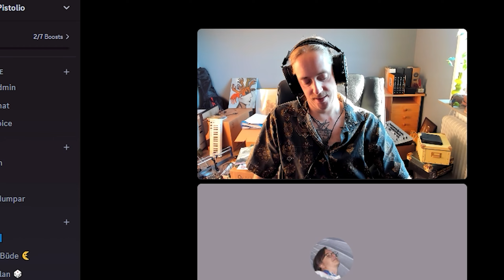BENJAMINS ANDRA DAG PÅ JOBBET -- Lethal Company 2024.08.13